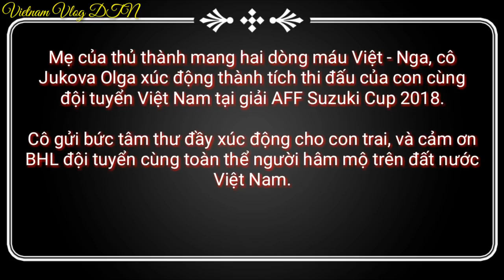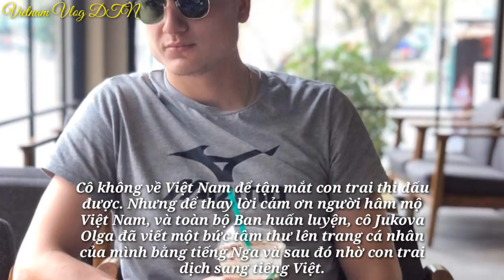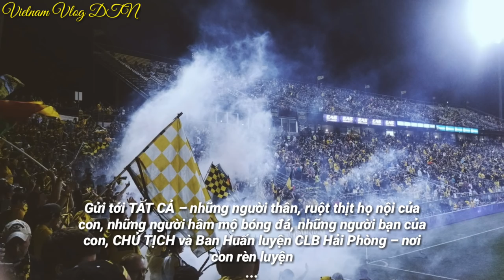BỨC TÂM THƯ XÚC ĐỘNG Của Mẹ Thủ Thành ĐẶNG VĂN LÂM Gửi Đến BHL và người hâm mộ bóng đá Việt Nam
Video: Bức tâm thư đầy xúc động của cô Jukova Olga - mẹ của thủ thành Đặng Văn Lâm gửi đến con trai, Ban huấn luyện cùng người hâm mộ bóng đá Việt Nam.

Trong video có sử dụng một số hình ảnh trong trang Facebook của Đặng Văn Lâm.